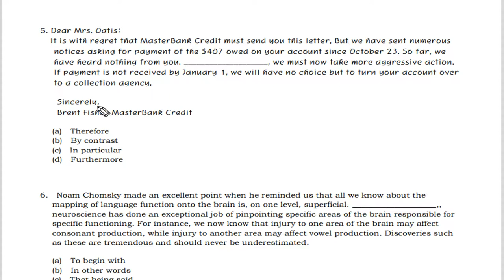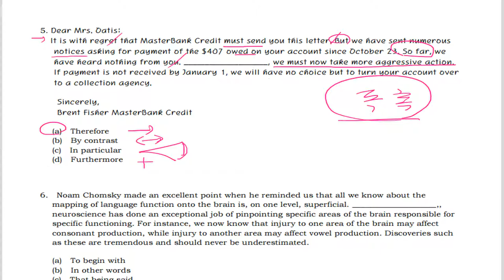텝스 독해 파트 1 Q 05 320A Day 06